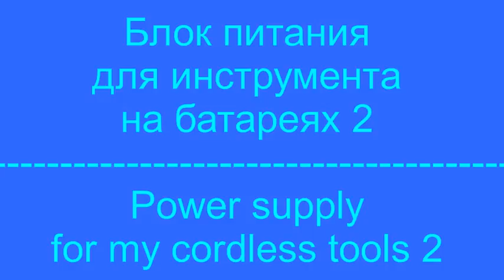Блок питания для инструмента на батареях 2. Power supply for my cordless tools 2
В предыдущем видео я показал как собран 18 вольтовый блок питания. Он прекрасно работает с дрелью но с циркуляркой или с другими более мощными моторами не справлялся. В результате получился полноценный заменитель батарей. Оличный совет, большое спасибо ребыта!
In my previous video about the power supply for my cordless tolls I explained how I build the unit. However, there was a problem, the PS would run perfectly driving an 18V drill but would switch off with circular saw or reciprocating saw. Two of my viewers suggested to connect a capacitor and so I did. Now I have a fully functioning power supply that is fully capable to drive the whole range of 18V Dewalt tools.